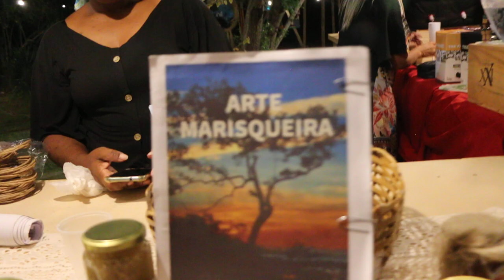HISTÓRIAS BUZIANAS - A COMIDA CAIÇARA E O BAILE NO ENCONTRO DE CULTURA POPULAR DE BÚZIOS .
No Encontro de Cultura Popular de Búzios de 2022 um momento da apresentação do Clube do Choro, das barracas com a comida típica dos caiçaras como a paeja caiçara, feita pela Sonia da Silva e fala do Secretário de Cultua Luiz Romano.